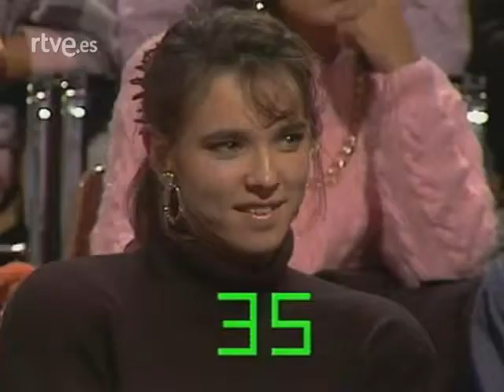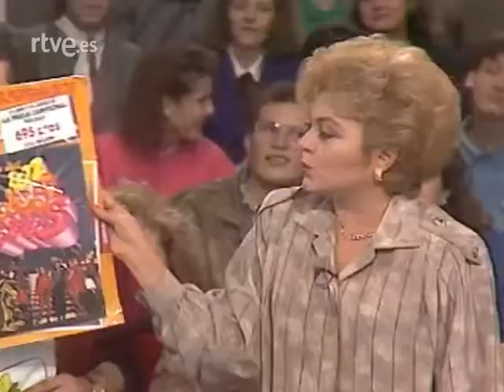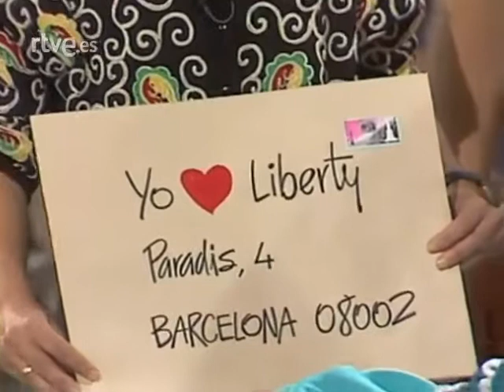Un, dos, tres - 26/10/1987 - Nueva York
Programa en torno a la ciudad de Nueva York, con la presentación de Mayra Gómez Kemp y la participación de las hermanas Hurtado, Manolo Royo, Dúo Sacapuntas, Raúl Sender y Nina (que intepreta el tema 'New York, New York).

Montse Guillén anuncia los esponsales de la estatua de la libertad de Nueva York con la estatua de Cristobal Colón de Barcelona.